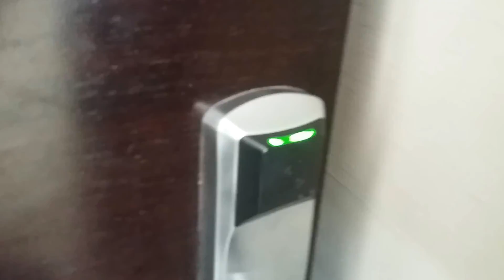Chennai to Bangalore|Airport,Flight Journey and Hotel Room|Travelogue 1080p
Chennai to Bangalore | Airport,Flight Journey and Hotel Room | Complete Travelogue 1080p